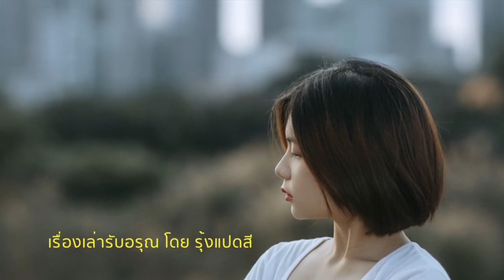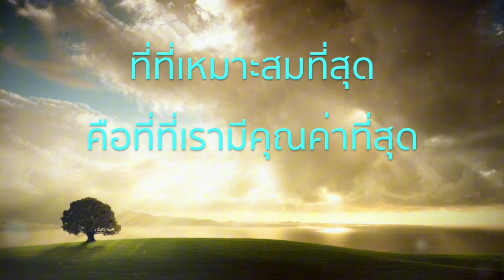ชีวิตเลือกได้ | เล่าสู่กันฟัง | รุ้งแปดสี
เลือกในสิ่งที่เหมาะกับชีวิตของเรา